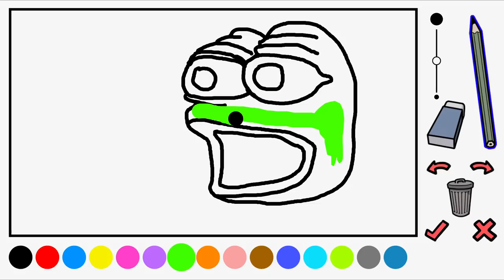Otaku's Adventure - Episódio 02: POGGERS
Hey, seja bem-vindo a Otaku's Adventure! Uma simulação de vida real de todo otaku fracassado igual a você que está vendo esse vídeo! Nesse episódio iremos à casa do nosso amigo Scarra e pintaremos o quadro mais POGGERS de todos